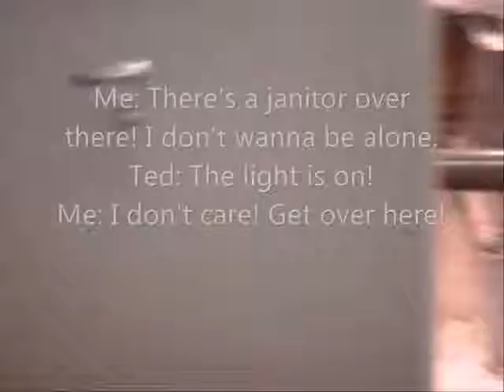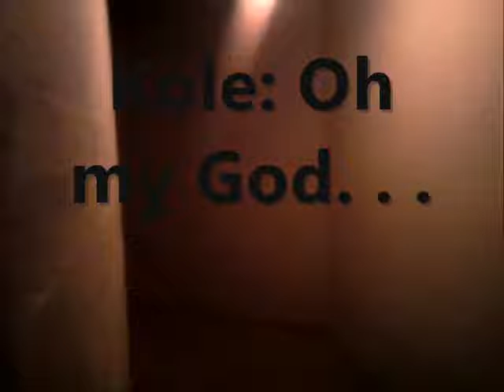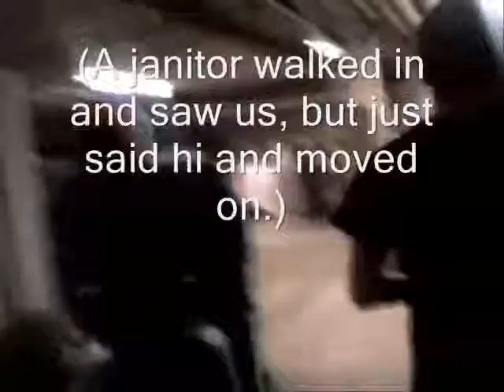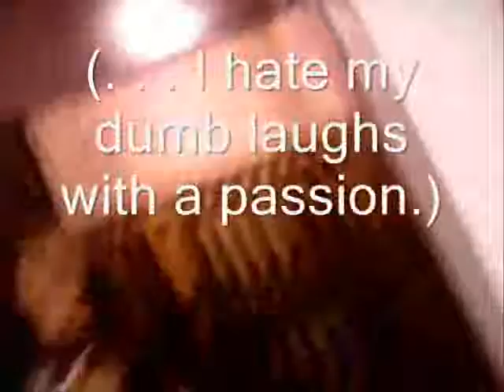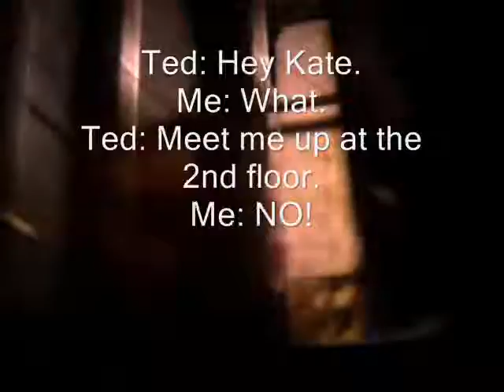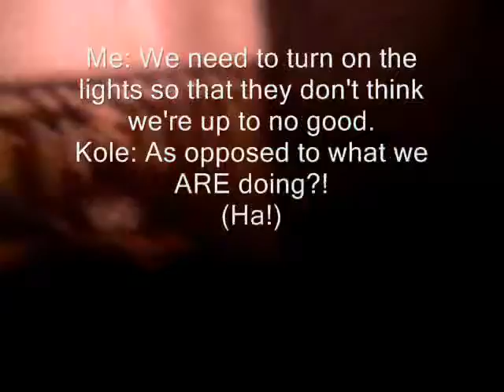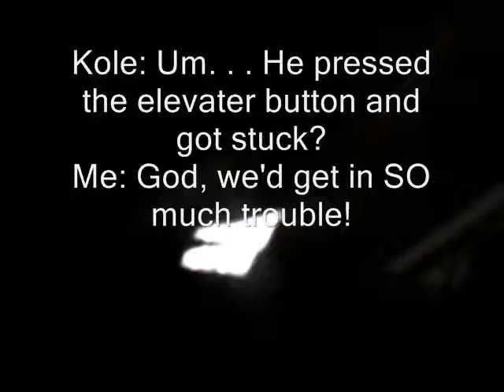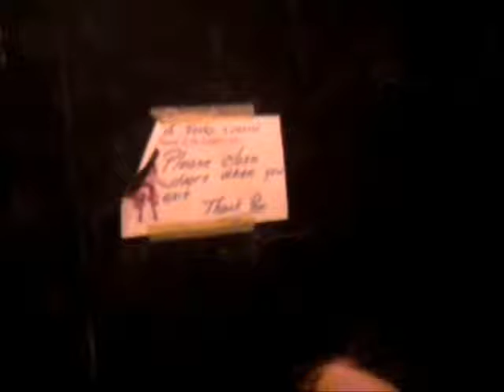Saturday Musical Set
This is what happens when Mr. A tells us to go run something to the cage. . . Yeah. . . This was made 2/12/11.